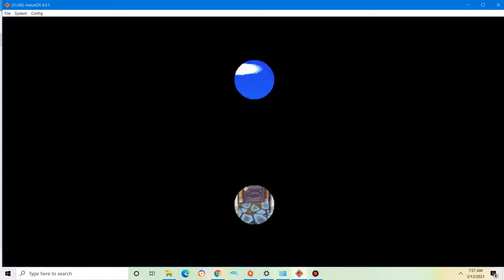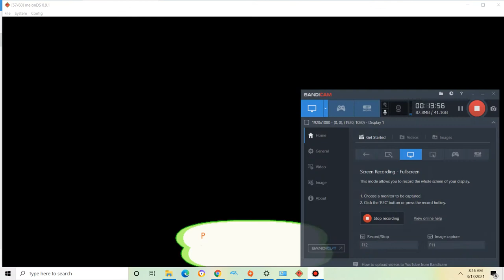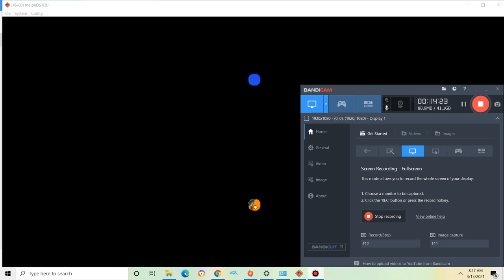Animal crossing wild world part 1| Letters,villagers,starting,errands(weird,funny,forgetable moments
Animal crossing wild world is a game where you live in a town.